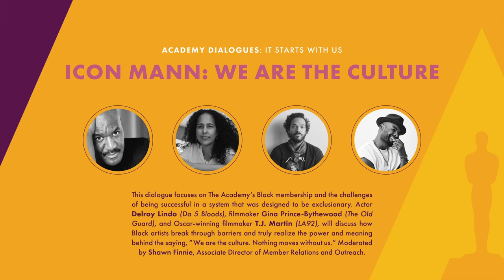Delroy Lindo, Gina Prince-Bythewood & T.J. Martin | Academy Dialogues: Icon Mann- We Are The Culture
Actor Delroy Lindo (“Da 5 Bloods”), filmmaker Gina Prince-Bythewood (“The Old Guard”), and Oscar-winning filmmaker T.J. Martin (“LA92”), discuss how Black artists break through barriers and truly realize the power and meaning behind the saying, “We are the culture. Nothing moves without us.” This dialogue also focuses on The Academy’s Black membership and the challenges of being successful in a system that was designed to be exclusionary. Moderated by Shawn Finnie, Associate Director of Member Relations and Outreach.

00:00 - Icon Mann - We Are The Culture Intro
00:23 - Thoughts on the current state of the world
10:20 - Hope and the power of the Black collective
13:21 - Future of the community
16:02 - Artist responsibility in media representation
18:00 - How T.J. Martin approaches imagery in film
24:11 - Power of Black imagery in film
28:38 - Delroy Lindo’s upbringing
36:15 - Delroy Lindo representing Black manhood
37:21 - Themes of “LA92” | Then vs Now
43:42 - Black pain
48:59 - Dijon Kizzee
51:57 - The meaning and work of allies
57:28 - Change agents in their work
59:33 - The responsibility of an ally
01:01:15 - Being at the forefront of affecting culture
01:05:49 - Academy Dialogues recommendations

AcademyDialogues is a new series of virtual panels for members and the public, as a part of Academy Aperture 2025, called “Academy Dialogues: It Starts with Us,” with conversations about race, ethnicity, gender, history, opportunity and the art of filmmaking. These discussions focus on the industry-wide systemic changes that are needed to afford greater opportunities to women and people from underrepresented ethnic/racial communities and to create a new narrative for recovery.